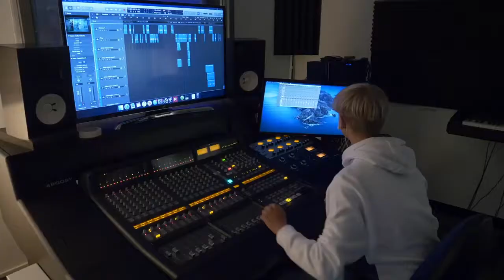Studying Hospitality and Catering at East Sussex College Eastbourne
► This is the place to explore different foods, cooking styles and cultures. Learn culinary skills in our fully-equipped modern kitchens, take on a rewarding industry placement, and learn from leading professionals. Our students have even worked with a famous chocolatier to create artistic desserts that look too good to eat!